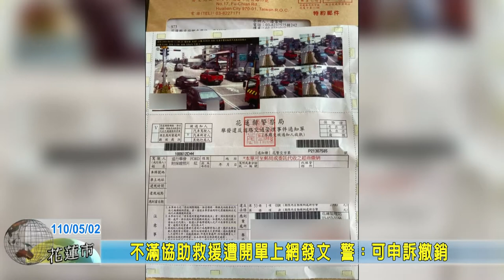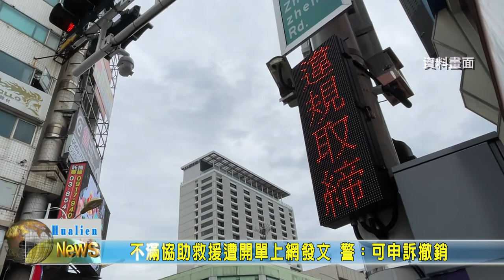20210502 03 不滿協助救援遭開單上網發文 警：可申訴撤銷